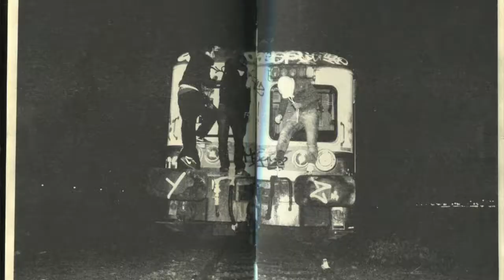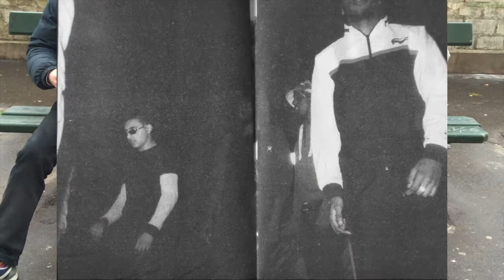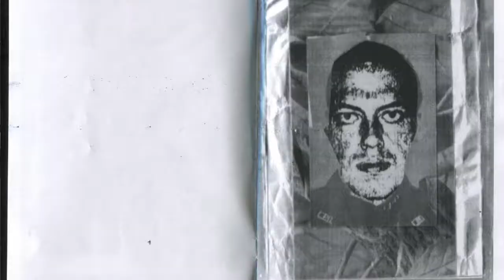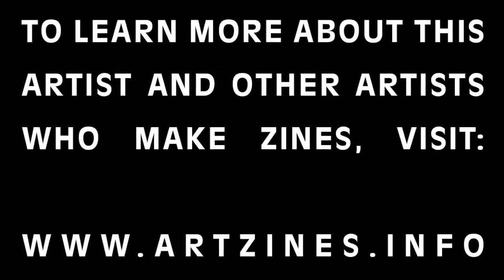Red Lebanese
RED LEBANESE est une maison d’édition indépendante et un label de musique fondée en 2012 par Pablo Jomaron, Thomas Brun et Quentin Leroy.
Auteurs, éditeurs et diffuseurs indépendants basés à Paris, RED LEBANESE promeut le travail d’artistes par la production et la diffusion de publications à séries limitées.

RED LEBANESE is an independent publishing house and a music label founded in 2012 by Pablo Jomaron, Thomas Brun and Quentin Leroy.
Authors, editors and independent distributors based in Paris, RED LEBANESE promotes artists work by production and distribution of limited series publications.